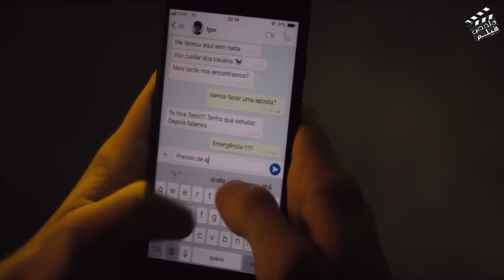ملخص فيلم Rich In Love (1992)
قناة ملخص فيلم  تهتم بكل ماهو جديد وله علاقة بعالم السينما والافلام والمسلسلات المحلية والعالمية , لذا لا تنسي الاعجاب بالفيديو والاشتراك بالقناة وتفيعل جرس الاشعارات ليصلك كل ماهو جديد من قناة ملخص فيلم؟!
بنت زى القمر اغتSبهـ.ـا اربع شباب بطريقة صعبة ولكن ردها كان اصعب مما تتخيل |ملخص فيلم بصقت على قبرك|
خانت وخدعت وغدرت  بالكل عشان تملك كل حاجه هي وعشيقها  |ملخص فيلم هوس |Obsession
جوزها  شك في خيانتها ليه وهى اكدت ليه الخيانة قدام عينيه واستخدمها طعم علشان يخلص على عشيقها

صاروخ ارضى جوى رايحه تقعد فى بيت وسط جزيره لوحديها وطلعلها شوية رجاله كالذئاب ولكنها عملت معاهم الصح

محارب بقلب اسد 💪💪 بيدخل حرب بـ 300 محارب ويفعل المستحيل ولكن النهايه صادمة | ملخص فيلم 300
مراته بتخونه مع اقرب اصدقائه بعد فقدانه لبصره وعرف بخيانتها وتخيل ماذا فعل؟    | ملخص فيلم | The Other Me
شاب عنده قوه خارقه لدرجة انه بيعمل علاقه مع البنات من غير مايقرب منهم | ملخص فيلم
اتراهن هو واصحابه مين يعمل معاها علاقه الأول ولكن هي الى فازت بالرهان | ملخص فيلم After Everything
امرأة مطلقه بتحب شاب صغير و بتعمل🙈🙈 معاه بدل المره الف مرة |ملخص فيلم الرومانسية والاثارة"رئيس"
عالم يخترع مصل الاختفاء والظهور للبشر وبيجربه على نفسه وبيعمل اصعب المصايب |ملخص فيلم مرحباً يارجل
بنت زى القمر رايحه فسحه لوحدها وبيقابلها مجموعة شباب قذرة لكن بينقذها شاب سورى رجوله | ملخص فيلم
راجل 🐖🐖وقذر بيعرف ان مراته بتعمل علاقه مع غيره بغرفتها والمصيبة ده بيحصل قدام عينه |ملخص فيلم
ممثلة افلام بسبب انشغال جوزها المنتج بتلجأ لعامل نظافه عندهم يشحنها احاسيس | ملخص فيلم Private Property
لما تسيب صاحبتك عشان واحدة اجمل واغنى منها بس الحلو مبيكملش |ملخص فيلم you get me
لو متزوج نصيحة بلاش تقرب من سكرتيرتك الجميلة علشان النتائج سلبية | ملخص فيلم Home Sweet Hell
مراهق اهله بيجيبوله واحده شمال علشان تعمل معاه علاقه و تعلمه ازاى يعمل علاقات مع البنات| ملخص فيلم
مراهق أهله بيسيبوه مع المربية و بيسافروا فبيستغل انهم لوحدهم فالبيت وبيعمل معاها كل اللى هو عايزه
اتجسس عليها لحد ما جاب رجليها ودخل معاها فى علاقه بعد ما اتجسسوا على كل جيرانهم | ملخص فيلم Disturbia
الوحيد الى بيلاقى فتاة احلامة 🙈 ضابط بحريه بتضحك عليه السجينة و بتعمل معاه علاقه و بتغفله وتهرب
جوزها سافر وهى استغلت الفرصة و بتعمل علاقات مع شاب صغير ومقضياها | ملخص فيلم Gemma Bovery
زوجة رجل اعمال لكنها فاجرة 2 شاب فى بيتها وبيلعبلها فى مكنة الخياطه كل يوم | ملخص فيلم
بنت زي القمر خانها حبيبها وهى ردتهاله في لغاليغه وأجرت واحد عشان تحبه وتعمل معاه علاقه قدام حبيبها | ملخص فيلم

ست غنيه جداً بتستغل شاب وبتشغله معاها وبتبعته لكل الستات الى عايزه 🔞🔞 مقابل المال | ملخص فيلم Purity Falls
بعد فقدانه لأمه حاولت تعوضه شويه حنان بس هو قعد معاها زي البطة البلدي | ملخص فيلم Hallam foe
عرف يقنعها كويس جداً انهم يروحوا جزيرة لوحدهم وخدت منه شويه حنان| ملخص Blue Lagoon The Awakening